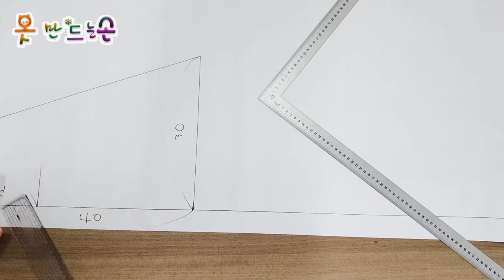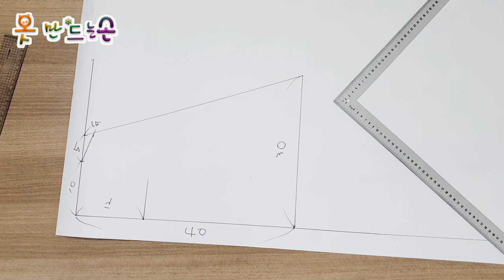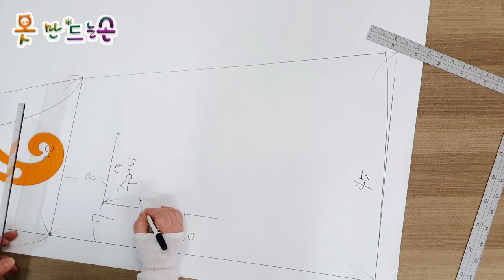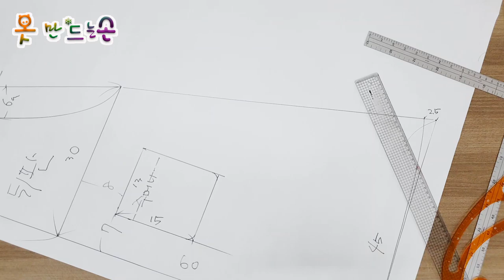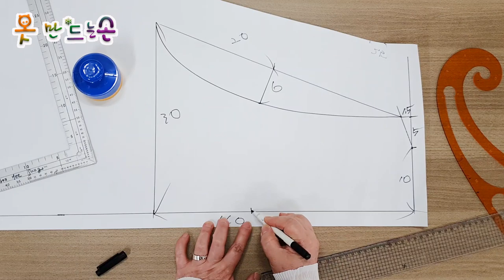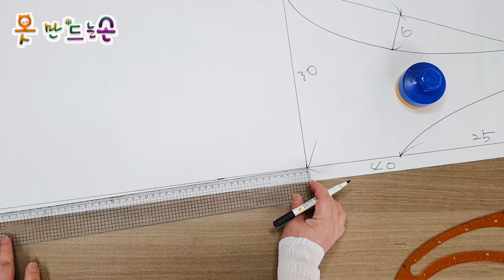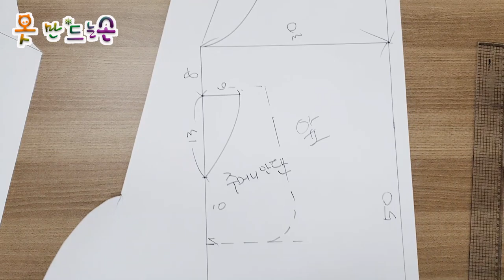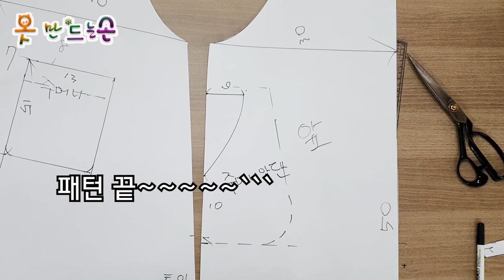청 원피스 패턴/Blue One Piece Pattern